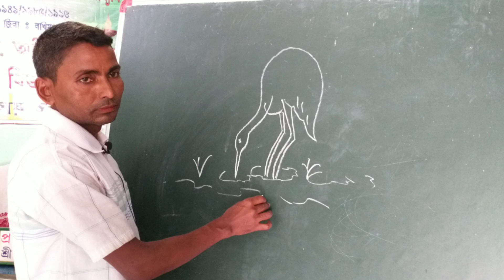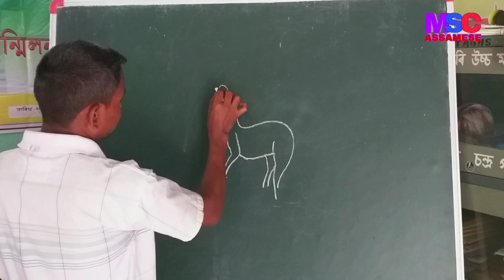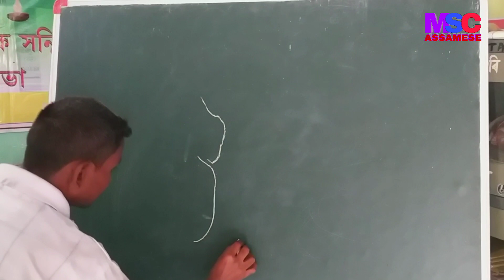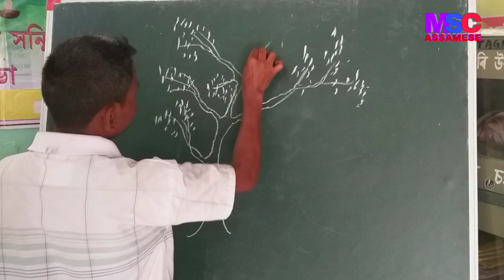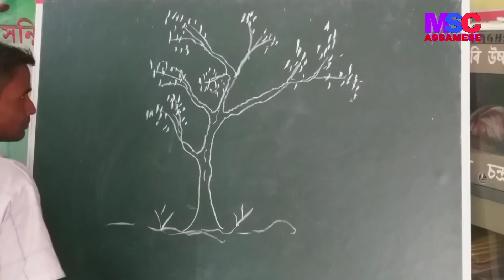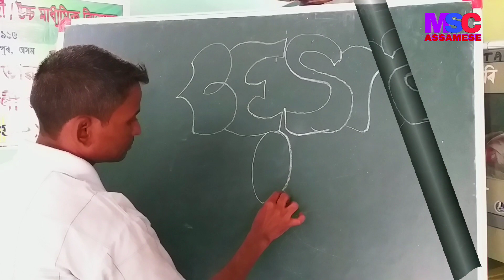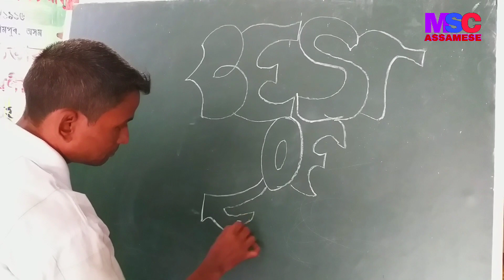সহজে চিত্ৰ , ছবি কেনেকৈ how to draw / শ্ৰীযুত কৃষ্ণ কান্ত গগৈ 🔥🔥🔥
ছবি অঁ‌কাৰ সহজ কিটিপ । how to draw

এই channel ৰ যোগেদি class vi to class x লৈ ভিন্ন ধৰণৰ শিকিব লগা educational subject discussion লগতে বিভিন্ন ৰুচিৰ শিক্ষাৰ লগত জড়িত topic ছাত্ৰ-ছাত্ৰীৰ mental ability, skill development, padagogy, psycology, mathematics, General Science, project, Geometry, Trigonometry, short cut Trick, magic trick, knowledge ৰ short video কৰি share কৰিবলৈ চেষ্টা কৰা হব। মূখ্য উদেশ্য ছাত্ৰ-ছাত্ৰীয়ে গণিত, বিজ্ঞানৰ সৰু সৰু কিছুমান কথা জানিলেই এই বিষয় সহজ হৈ উঠিব বুলি আমি ভাবো।